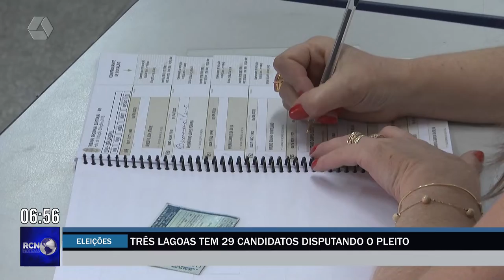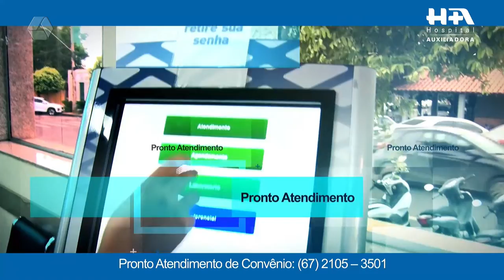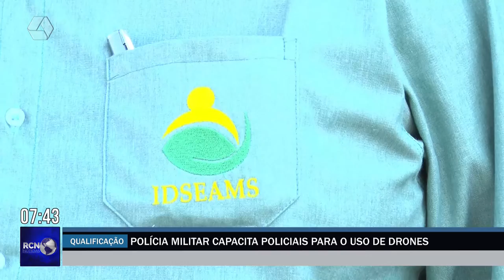RCN Noticias 23/08/2022